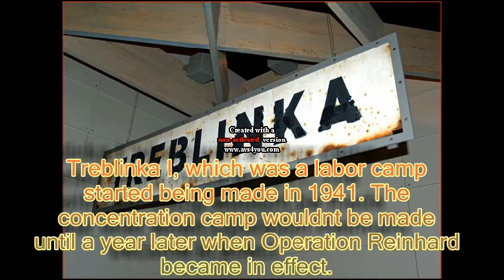Treblinka Holocaust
A picture movie that i made describing the horrors of the concentration camp Treblinka and how it turned out from beginning to end...